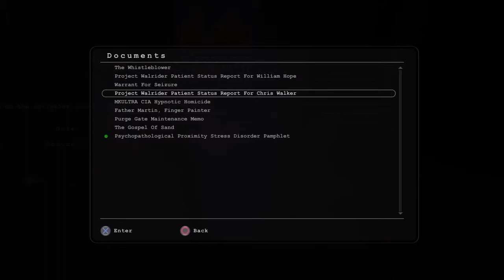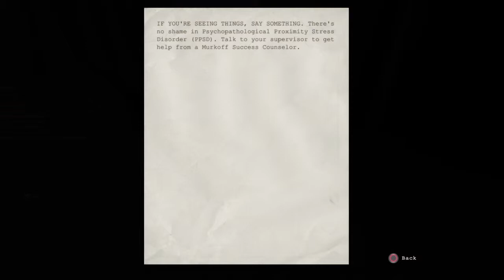Outlast playthrough part 6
After an everlasting game of cat and mouse.